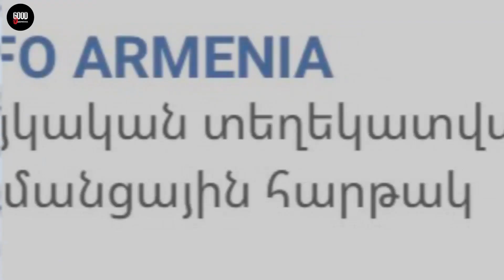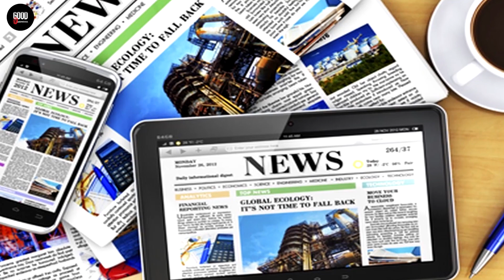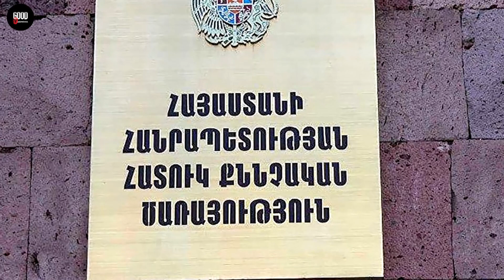ՇՈԿԱՅԻՆ!!! Պայմանավորվել էին 5 միլիարդ դոլարով Արցախը հանձնել Ադրբեջանին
lurer
hayastan\
Norutyunner
Նյութի Աղբյուր՝